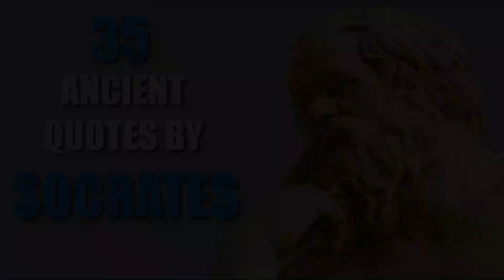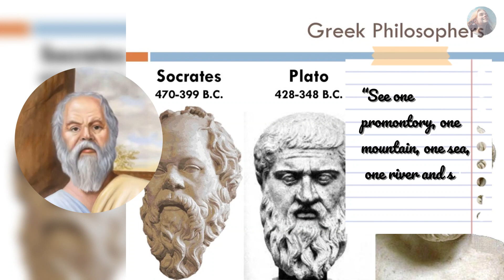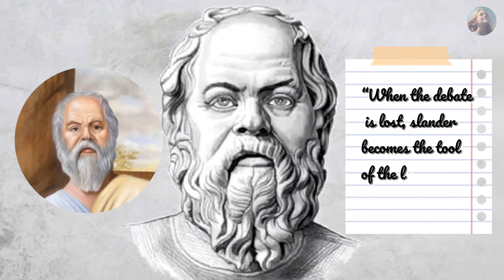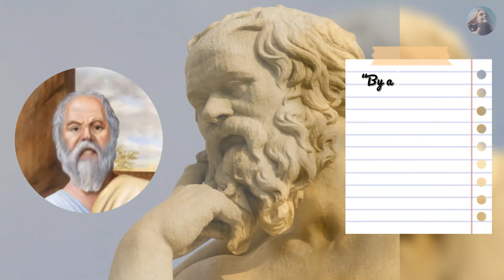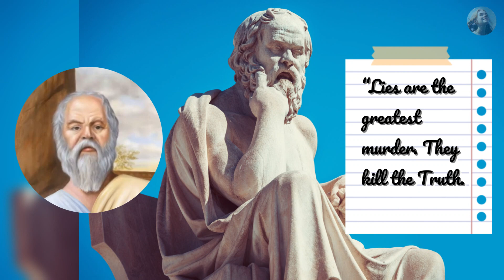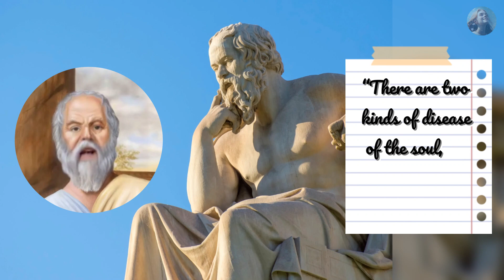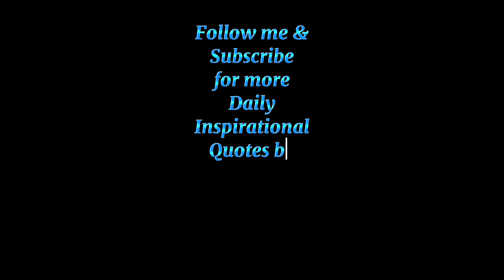Watch this to Survive through Difficult Times | 🗿 Socrates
[PODCAST] The Ancient Greek Philosopher Socrates tells you 35 famous, inspirational and motivational quotes. Learn these philosophical and ancient wisdoms to power up your mind and level up your personal self-improvement. Remember these life-inspiring quotes to stay motivated daily. I share these highly motivating quotes in YouTube Shorts on a daily basis and in quotes compilation like this on a weekly basis.

Or if you are feeling adventurous, run this full playlist of quotes to fuel your daily inspiration! ❤️

🔎  ABOUT SOCRATES
Socrates (Greek: Σωκράτης; c. 470–399 BC) was a Greek philosopher from Athens who is credited as the founder of Western philosophy and among the first moral philosophers of the ethical tradition of thought. An enigmatic figure, Socrates authored no texts and is known mainly through the posthumous accounts of classical writers, particularly his students Plato and Xenophon. These accounts are written as dialogues, in which Socrates and his interlocutors examine a subject in the style of question and answer; they gave rise to the Socratic dialogue literary genre. Contradictory accounts of Socrates make a reconstruction of his philosophy nearly impossible, a situation known as the Socratic problem. Socrates was a polarizing figure in Athenian society. In 399 BC, he was accused of impiety and corrupting the youth. After a trial that lasted a day, he was sentenced to death. He spent his last day in prison, refusing offers to help him escape. Socrates exerted a strong influence on philosophers in later antiquity and has continued to do so in the modern era. He was studied by medieval and Islamic scholars and played an important role in the thought of the Italian Renaissance, particularly within the humanist movement. Interest in him continued unabated, as reflected in the works of Søren Kierkegaard and Friedrich Nietzsche. Depictions of Socrates in art, literature, and popular culture have made him a widely known figure in the Western philosophical tradition.